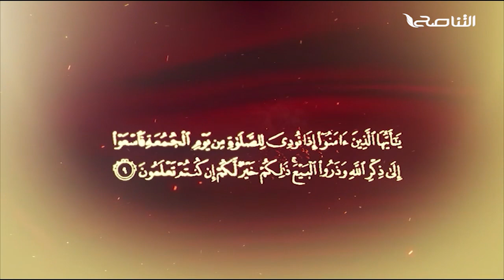المواعظ المنبرية | عنوان الخطبة | ذم طول الأمل والتسويف | الشيخ السنوسي عمر امجاهد | مسجد خلفته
المواعظ المنبرية | عنوان الخطبة | ذم طول الأمل والتسويف | الشيخ السنوسي عمر امجاهد | مسجد خلفته - مسلاتة

ــــــــــــــــــــــــــــــــــــــــــــــــــــــــــــــــــــــــــ
يمكنكم تحميل تطبيقنا TANASUH TV على الهواتف الذكية: